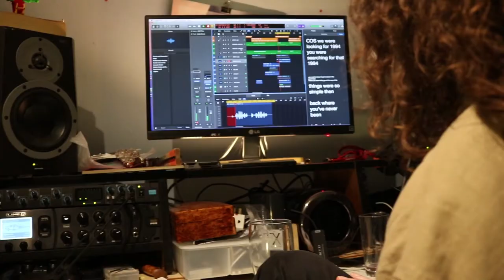Blushes - The Documentary